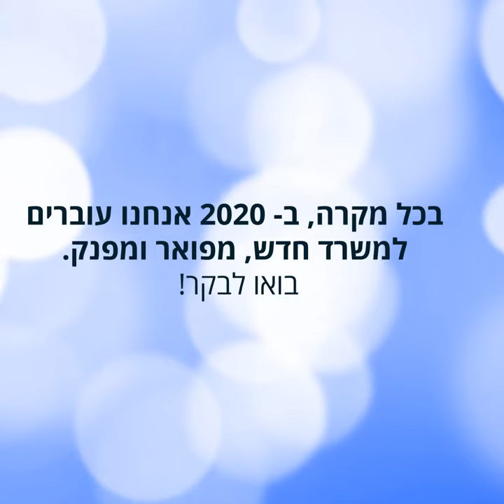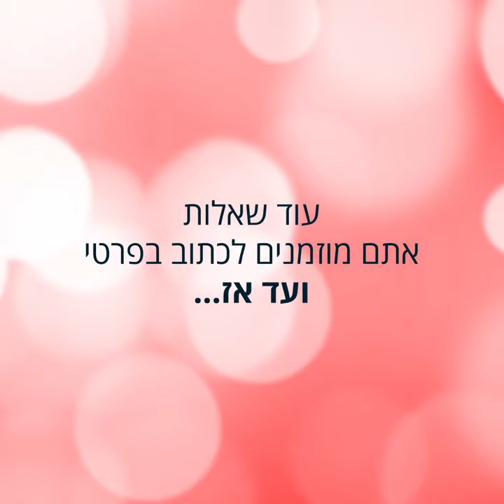Herzog Fox Neeman would like to wish you a Happy Passover!